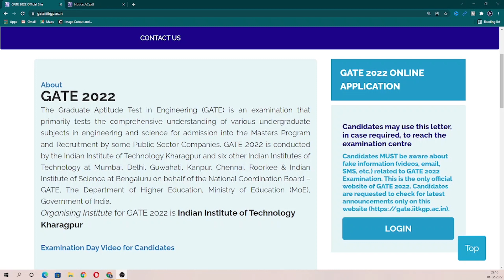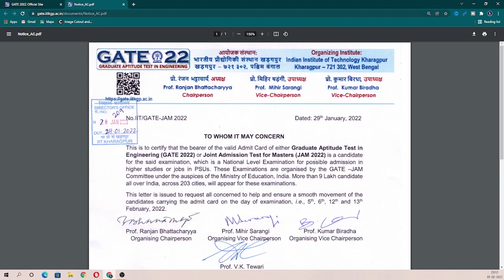GATE 2022 Latest Update | Travel Pass for Gate 2022 | Movement Pass for Gate 2022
Hi Friends,  GATE 2022 released for travel pass to candidate attend the exam.

▶ How to Crack Exam: Tips from Toppers 🥇🥇🥇: t.ly/s4kG
▶ All About GATE Exam 2021, Application, Syllabus and Exam Tips: t.ly/bIu8
▶ Engineering Mathematics- Probability: t.ly/eznI
▶ Heat Transfer: g2g.to/nvqJ
▶ Job Notification and Application Procedure: g2g.to/msv0
▶ Thermodynamics: g2g.to/sXB0
▶ GATE 2022 Notification and Application: g2g.to/8THk
▶ Industrial Engineering: g2g.to/yYAn
▶ Industrial Engineering: g2g.to/yYAn
▶ Heat transfer challenge for practice: g2g.to/ro2p
▶ Strength of material challenge for practice: g2g.to/AJVa

About Tamil Mechies:
Dear Friends👬,
Tamil Mechies channel created especially for mechanical aspirants those who are preparing for GATE exams, TRB Polytechnic, IES, ISRO and TN AE.

Also we provides information about
 📌 Questions and answers from competitive exam with mistakes to avoid.
 📌 Career growth 📈
 📌 Upcoming government exams 📢

Why Tamil Mechies?
There are many channel available for GATE/IES/TRB/ISRO preparation but those are in Hindi/English. Moreover this channel content is in Tamil language by which you can easily understand the concepts well

Facebook: Gate Mechanical Engineering in Tamil

Support:
This small gesture will motivate us to make more good videos for you.